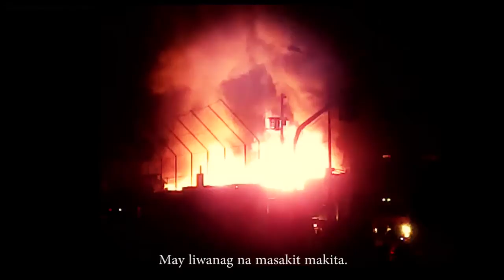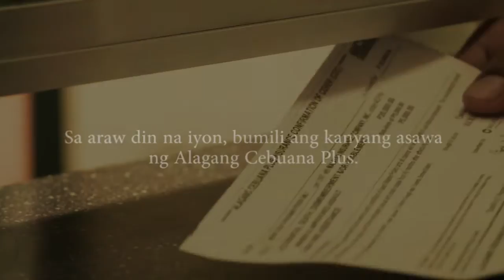Pamana ng Cebuana